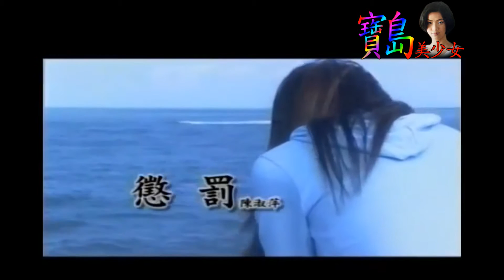陳淑萍 懲罰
若有侵權請告知